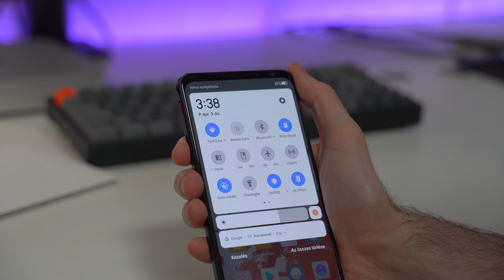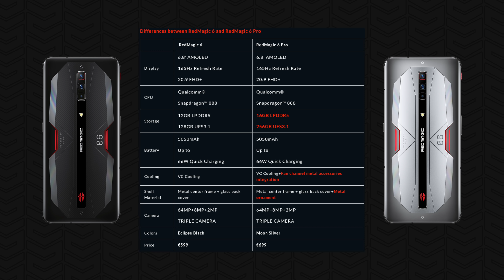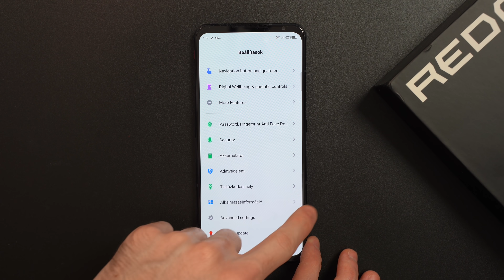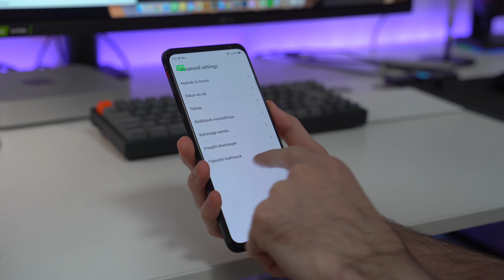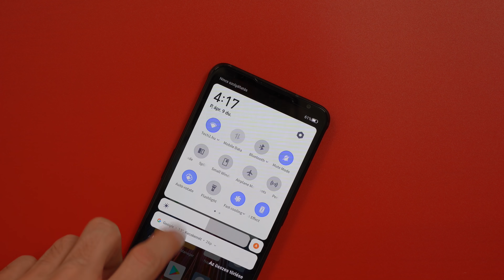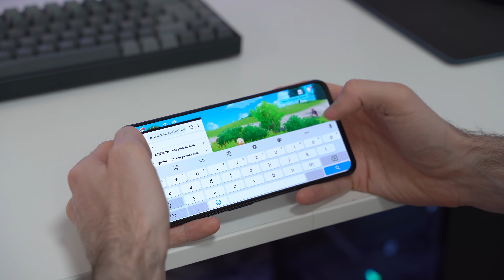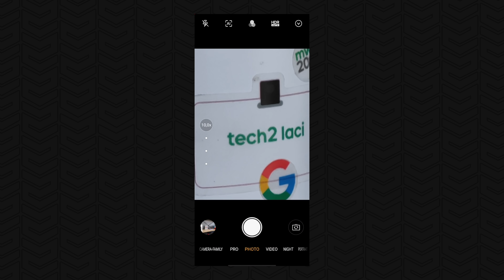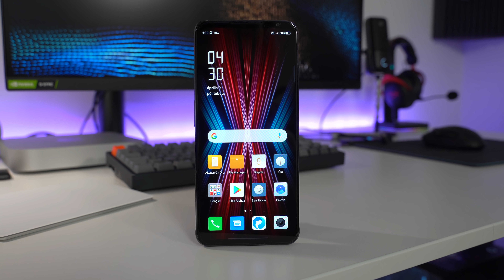Kell nekünk a 165Hz? | RedMagic 6 teszt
Sziasztok! A Nubia legújabb gamer telefonja, a RedMagic 6 az első okostelefon 165Hz-es AMOLED kijelzővel és nem is mondható drágának. De hol a kompromisszum?

Időbélyegek:
00:00 - Bevezetés
00:49 - Mi van a dobozban?
01:11 - RedMagic 6 vs 6 Pro
01:33 - Dizájn: tipikus gamer
02:50 - Szoftver: Android 11 és RedMagic 4.0
03:30 - A világ első 165Hz-es AMOLED mobilkijelzője
04:52 - Specifikációk, benchmarkok
05:24 - Mitől gamer? - 7 tényezős hűtési megoldás
05:58 - Mitől gamer? - Ravaszok
06:20 - Mitől gamer? - Game Space
07:04 - Kamerák, amik nem változtak
08:12 - Üzemidő, töltés
08:43 - Összegzés

GY.I.K.
- Milyen kamerád van?: Sony A7 III + Tamron 28-75 f/2.8 és Sony A6300